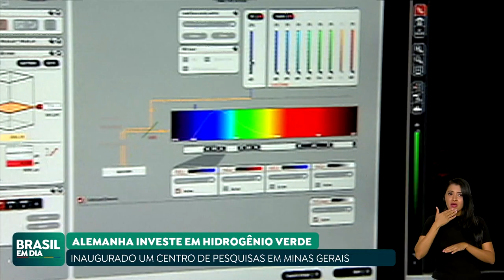GOVERNO INAUGURA CENTRO DE PESQUISA E DESENVOLVIMENTO DE HIDROGÊNIO LIMPO COM APOIO DA ALEMANHA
Em Itajubá (MG), o governo inaugurou um centro de pesquisa e desenvolvimento de hidrogênio limpo com apoio da Alemanha. O hidrogênio verde pode ser obtido sem emissão de gases de efeito estufa e pode ser o combustível da próxima década.